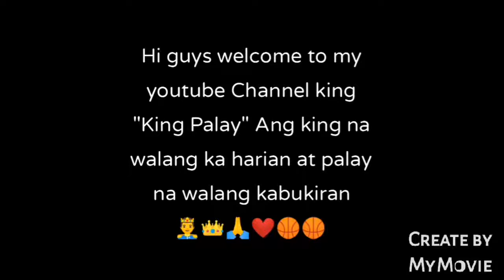Oct, 09,2021/ morning game. team Dupacz Vs team labasan. Gandang laban. higpit ng depensa. 👑🤴🙏❤️🏀🏀